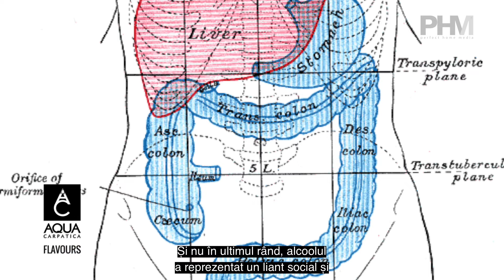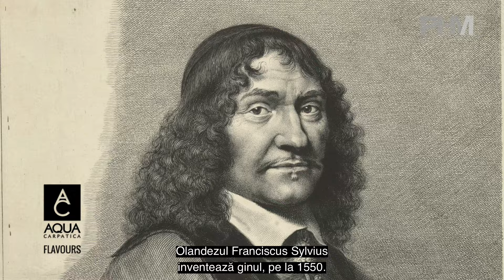Micile lucruri mari Episodul 11 - Alcoolul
Dintre toate animalele, oamenii au cea mai mare toleranță la alcool, asta pentru că de-a lungul existenței noastre am fost și deosebit de harnici în a ne antrena ficatul în acest demers. Unii oameni pot supraviețui la o intoxicație cu alcool până la 0.4%, peste se intră în comă și apoi pe poarta raiului sau iadului după caz.